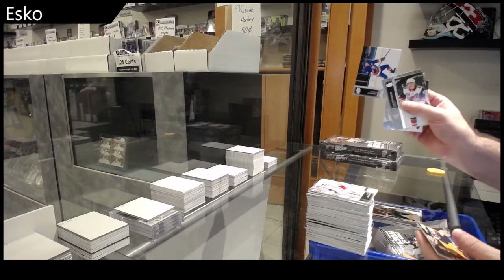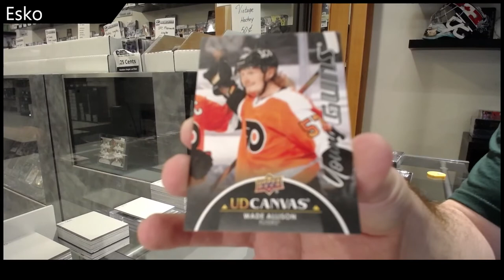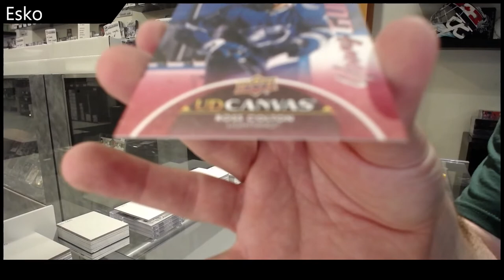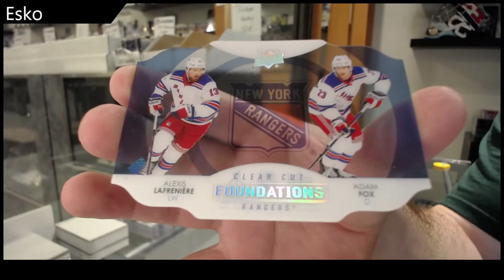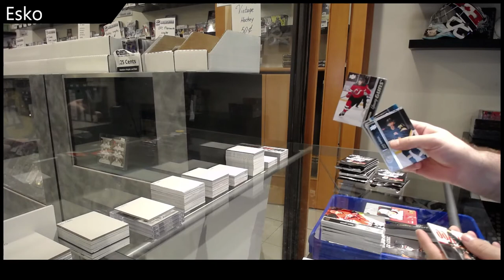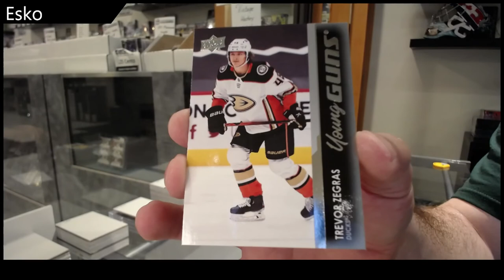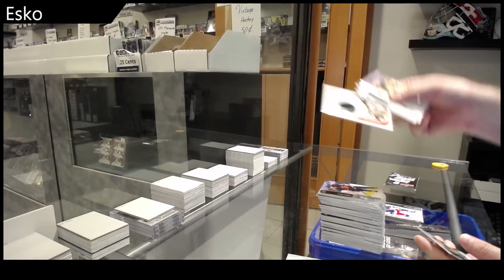Esko's 21-22 Upper Deck Series 1 Hockey 3 Box Break